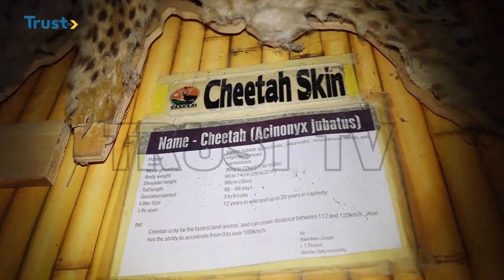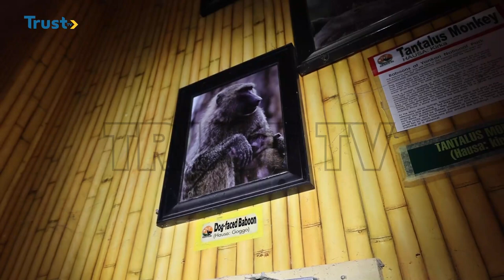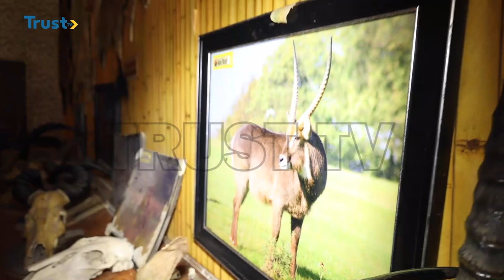FAR AND BEYOND EPISODE 4: Yankari Game Reserve | TRUST TV